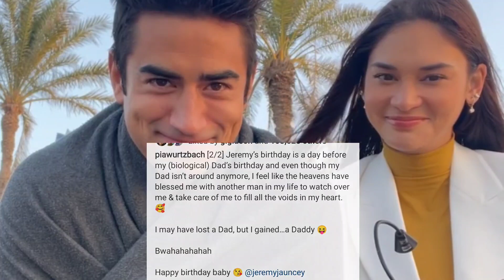Pia Wurtzbach GANITO Pala Ang Ginagawa Nila Ni Jeremy Jauncey Pag Magkasama Kahit Sa Public